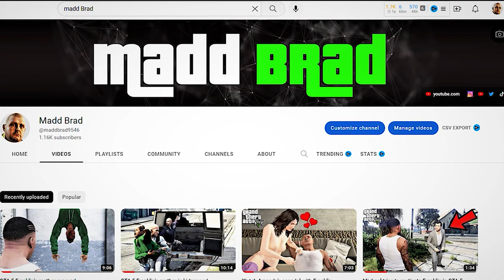GTA 5 Trevor Finds Out That Michael Killed Amanda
Trevor  find out about Amanda' s death and that his homie michael was behind it in GTA 5

both Trevor And Michael have some unfinished business and it leads to Amanda 's death on Michael 's own hands.

Trevor Finds Out That Michael Killed Amanda

Description
♠️ Welcome to Madd Brad, the channel with diverse content in the gaming framework and more exclusive videos coming soon... God willing ✌️
Join the team by signing ✔️ up
And don't forget to activate the bell 🔔 to receive everything new 🌠